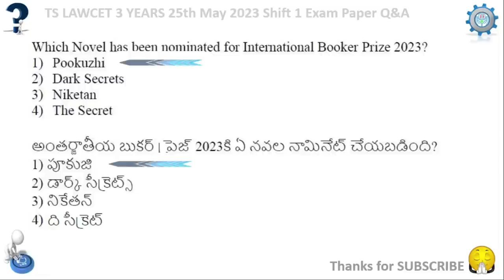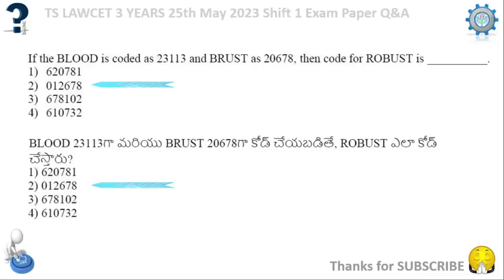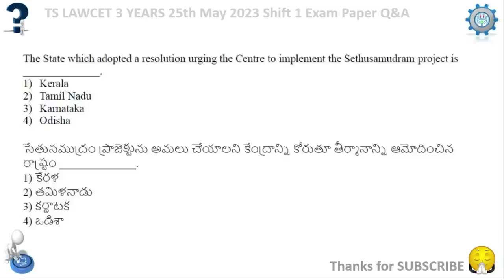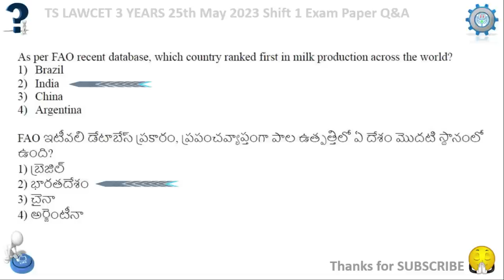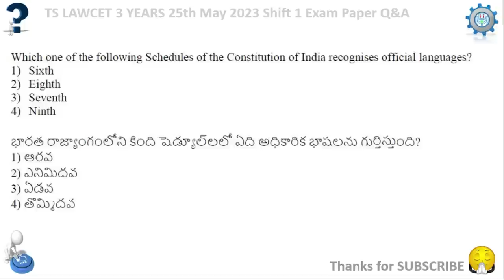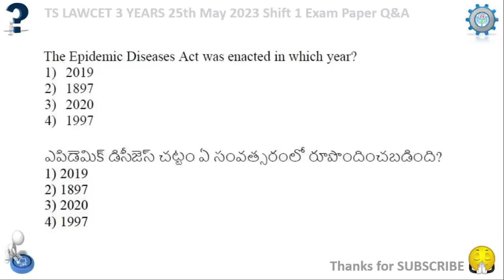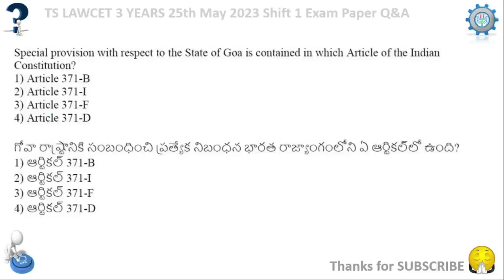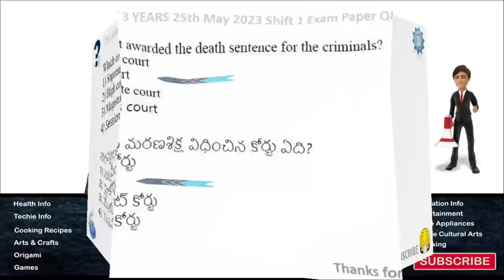TS LAWCET 3 YEARS LLB 2023 Shift1 Exam Paper Question and Answers Key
In this video explained about TS LAWCET 3 YEARS LLB 2023 Exam Paper Question and Answers Key.
This video is created by jaganinfo, it is very useful to the students who want to do LLB.

TS LAWCET 3 YEARS is a state-level entrance examination conducted by Osmania University on behalf of the Telangana State Council of Higher Education (TSCHE). The exam is held for candidates who wish to seek admission to various undergraduate law courses offered by different colleges and universities in Telangana.

The duration of the TS LAWCET 3 YEARS exam is 90 minutes, and it consists of 120 multiple-choice questions. The questions are divided into three sections - General Knowledge and Mental Ability, Current Affairs, and Aptitude for the Study of Law.

To be eligible for TS LAWCET 3 YEARS, candidates must have completed their undergraduate degree from a recognized university with a minimum of 45% marks (40% for reserved categories). The age limit for candidates is 30 years (35 years for reserved categories).

Candidates can apply for the TS LAWCET 3 YEARS exam online by visiting the official website of APCHE. The application fee for the exam is INR 800 for general candidates and INR 500 for reserved categories.

lawcet model papers with answers
TS lawcet previous question papers
TS lawcet biTS in 2023 previous year questions
lawcet biTS in 2022 previous year questions papers
TS lawcet papers
lib entrance previous papers
lib entranc questions
lawcet preparation in telugu
lawcet previous papers
After the exam, a merit list is prepared based on the candidates' scores. Candidates who have secured the minimum qualifying marks are eligible for counseling, where they can choose the college and course of their choice.

Overall, TS LAWCET 3 YEARS is an essential exam for candidates who wish to pursue a career in law and want to study in Telangana.

Solving TS LAWCET previous years' question papers will increase the efficiency and speed of attempting questions.

While preparing for TS LAWCET 2023, the candidates must note down important topics and their weightage and chart the study plan accordingly. To get a clear idea about the exam, the candidates must try to solve as many previous year test papers or question papers.

Practice: The candidates must solve the maximum number of the previous year question papers, test papers, sample/model papers to identify the weak areas
Previous years' question papers will strengthen the basic concepTS and build a strong understanding of the subject matter.

law cet exam preparation 2023,
legal aptitude for llb entrance,
law entrance exam preparation,
lawcet exam notification 2023,
TS lawcet 2023 notification,
TS lawcet 2023,
lawcet,
TS lawcet 2023 preparation,
TS lawcet,
TS lawcet,TS lawcet 2023,
how to apply lawcet 2023,
law cet entrance exam model question paper,
lawcet application form 2023,
lawcet syllabus in telugu,
TS law cet exam preparation 2023,
TS lawcet syllabus 2023,
TS lawcet 2023 syllabus,
lawcet preparation in telugu 2023